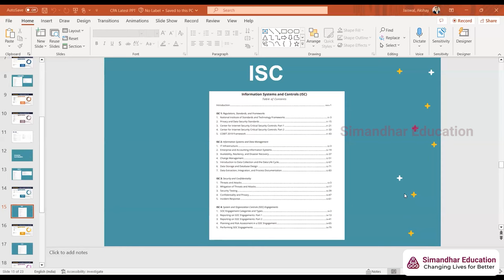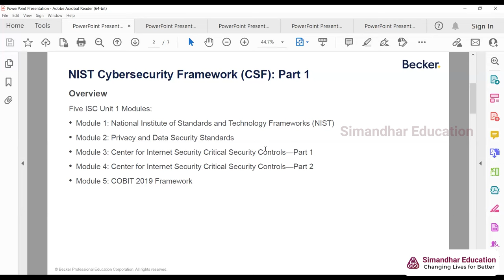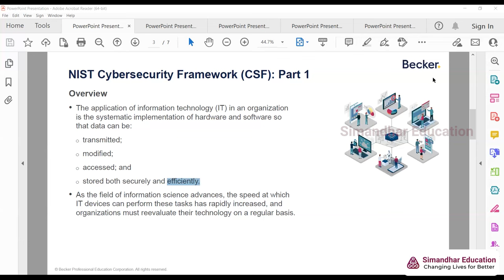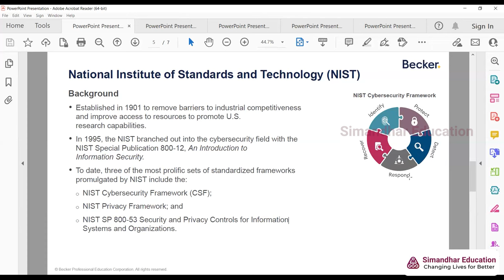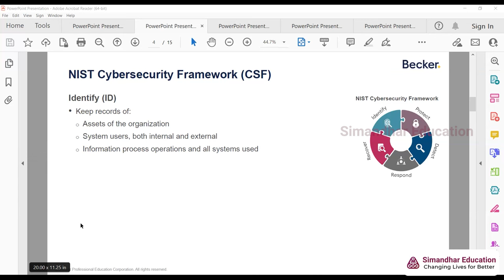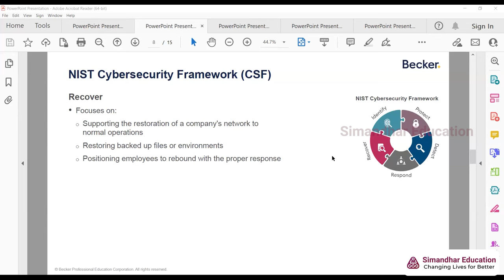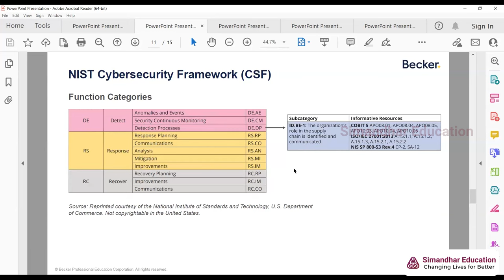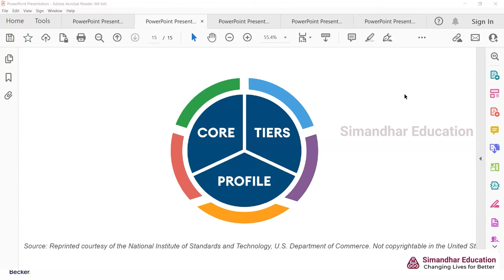CPA 2024 lecture | ISC | Discipline exam, CPA | CPA course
Heads up, CPA 2024 students! 👀 Did you catch our recent class on the new ISC section of CPA 2024? 🤯 If you missed the first session of the new section, don't sweat it! We've got you covered. 😉

Click the link below to access the recording before it disappears into the vault forever! ⏳ Trust us, you won't want to miss this. 🔥

P.S. We'd love to have you join the fam on YouTube! 😎